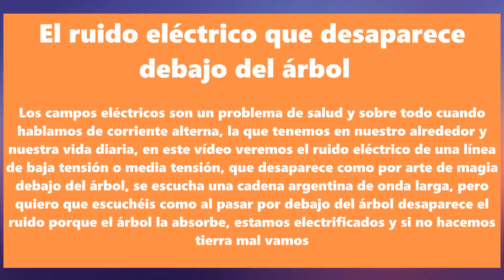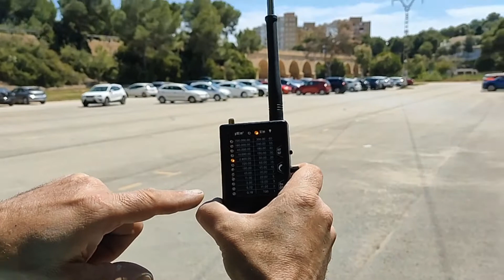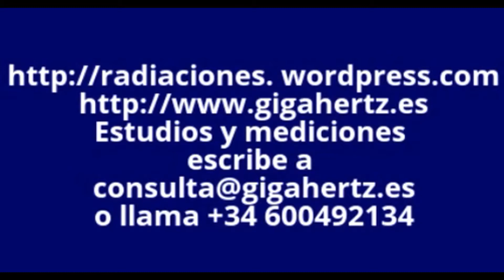El ruido del campo eléctrico desaparece debajo del árbol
Los campos eléctricos son un problema de salud y sobre todo cuando hablamos de corriente alterna, la que tenemos en nuestro alrededor y nuestra vida diaria, en este vídeo veremos el ruido eléctrico de una línea de baja tensión o media tensión, que desaparece como por arte de magia debajo del árbol, se escucha una cadena argentina de onda larga, pero quiero que escuchéis como al pasar por debajo del árbol desaparece el ruido porque el árbol la absorbe, estamos electrificados y si no hacemos tierra mal vamos

Visita mi canal de Lbry
lbry://@joancarleslopezsancho#d